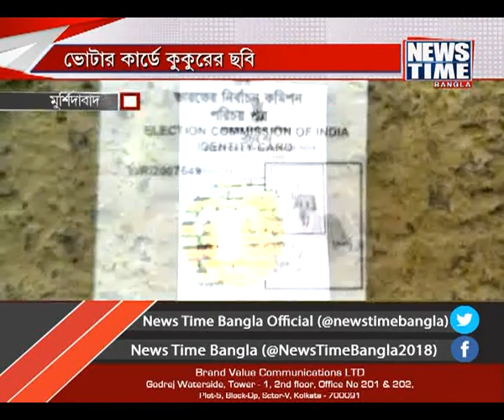ভোটার কার্ডে কুকুরের ছবি || News Time Bangla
নাম সুনীল কর্মকার বাবা পূণ্য কর্মকার। বয়স ৬০। ফরাক্কার রামনগরের এই ভোটার গতকাল হাতে কার্ড পেয়ে স্তম্ভিত। ভোটার কার্ডে তাঁর ছবির জায়গায় রয়েছে একটি কুকুরের ছবি। এটা শুধু ভুল ময়, মনুষ্যট্বের অপমান, বলেছেন ক্ষুব্ধ সুনীল। অনলাইনে ফর্ম পুরণ করার সময়ই ভুল হয়েছে, সাফাই দিয়েছেন অ্যাসিসটেন্ট ইলেকটোরাল অফিসার।

News Time Bangla is a Bengali news channel that provides inclusive and up-to-date news coverage from West Bengal and India. You can get the latest top stories, Current Affairs, Sports, Business, Entertainment, politics, spirituality and many more.  The motto of the channel is serving news without Political Bias. So keep tuning in to News Time Bangla  "Anytime, all the time".